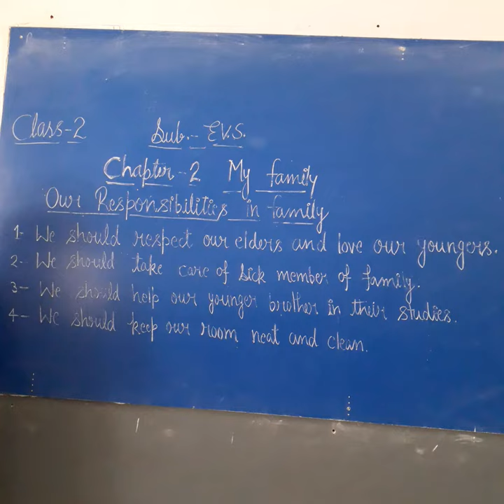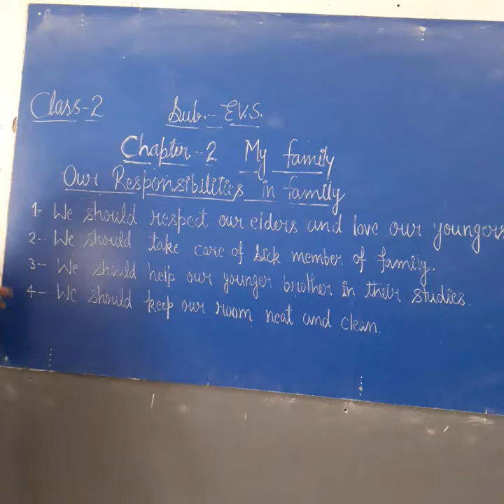Our responsibilities in family